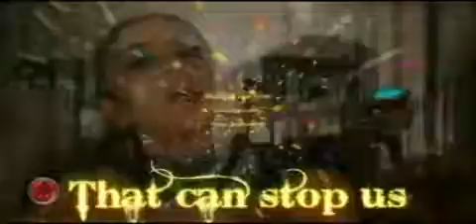pussycat dolls jay ho remix_x264_xvid.avi